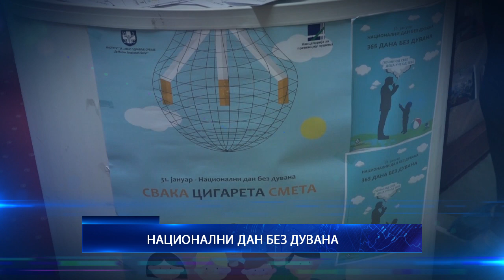31.01.2024. U VEČERAŠNJEM GLASNIKU GLEDAĆETE...